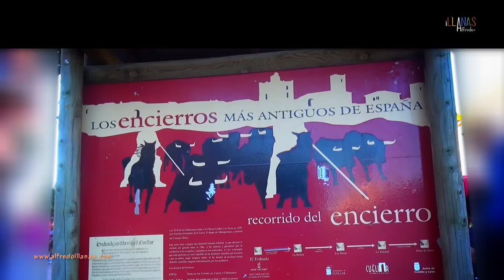ENCIERROS por el Campo de Cuéllar (HD 1080)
Estas imágenes fueron tomadas en los encierros de Cuéllar de 2014, coincidiendo con las fiestas patronales de la localidad en honor a la virgen del Rosario del año 2014. .

En este vídeo he querido mostrar en exclusiva imágenes con más detalle de escenas vividas de los encierros por los campos de Cuéllar de auténtica emoción, belleza y en algunos momentos, porqué no reconocerlo, de pánico.

Los Corrales, la zona del polígono y el cruce de la carretera que va de Cantalejo a Cuéllar y viceversa, fueron algunos de los escenarios escogidos donde tomé estas imágenes. Tengo que destacar una secuencia en el minuto 9 del vídeo que no te puedes perder, en la que vas a poder ver y casi sentir en primera persona, el momento en que un astado se acerca demasiado a las vallas del polígono, provocando cierto pánico entre los asistentes que nos encontrábamos allí,  y donde casi es alcanzado por apenas unos centímetros un fotógrafo que se encontraba tomando instantáneas del encierro en ese momento. ***El autor de la foto del fotógrafo que apare en el vídeo es Miguel Gonzalez Esteban***

Para los amantes del toro bravo y de los encierros camperos, espero que este reportaje con todo el sonido ambiente, y sin ninguna música de fondo en el montaje, para que podáis vivirlo con mucha más intensidad, no os defraude.

Gracias !!

Parte de mi equipo audiovisual utilizado:

Cámaras:
Sony a6300:

Sony Alpha ILCEM3:

Objetivos
Objetivo Sony SEL 18-105G:

Sony Zeiss 55mm 1.8:

Trípode mono pie:

Mochila abrazadera de viaje:

Hebilla del cinturón de liberación rápida: